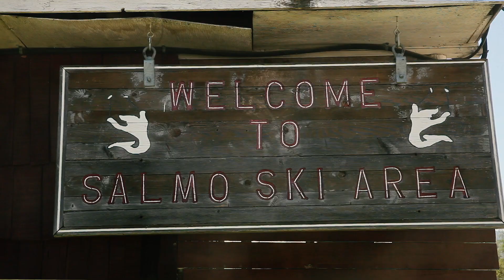Northern Teardrop Trailers - Salmo. BC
Working out of their Salmo, BC workshop, Dale and Diana Olinyk manufacture a line of ultralight teardrop trailers which are both luxurious and minimalist in design.

We gratefully acknowledge the financial support of the Province of British Columbia for the funding to produce this video.